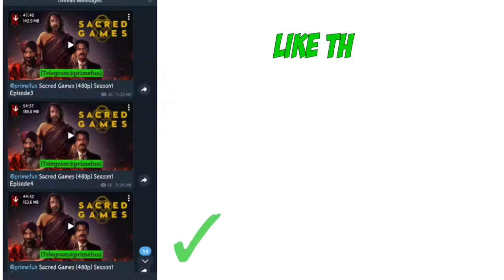TELEGRAM IS UNSAFE?| DOWNLOAD MOVIES FROM TELEGRAM IS SAFE?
i prefer you to
purchase the original subscription instead of piracy